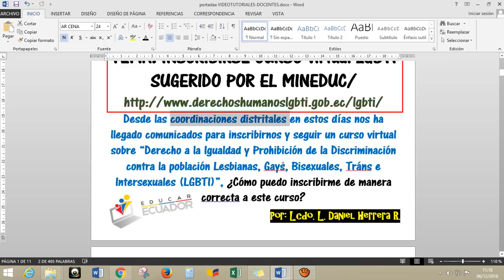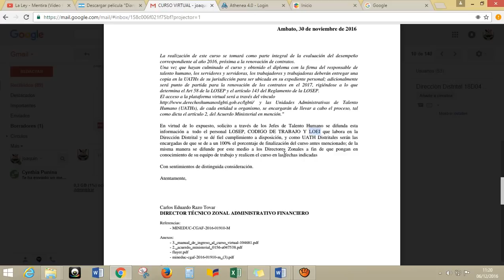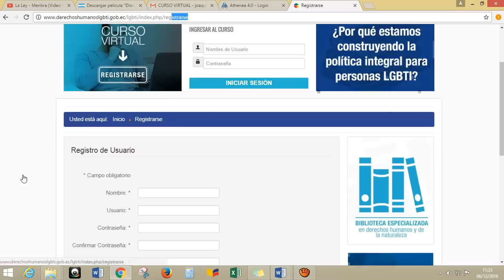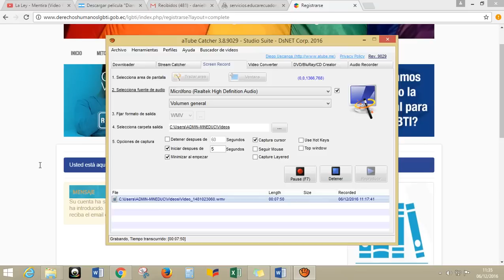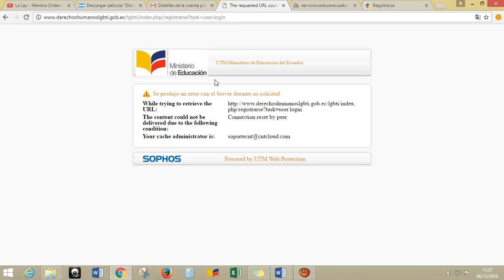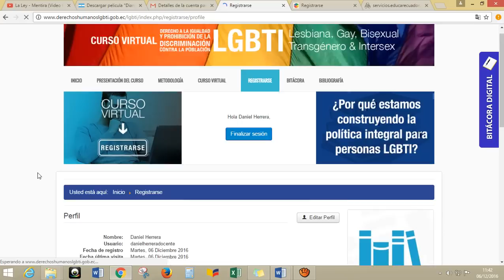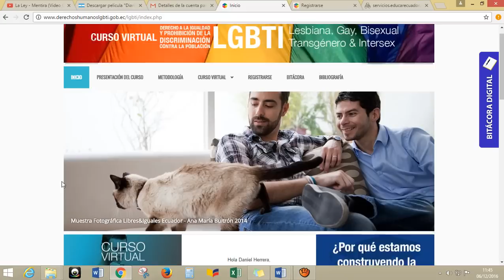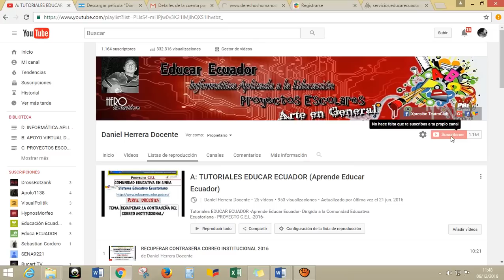CURSO VIRTUAL LGBTI Docentes Ecuador 2017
DOCENTES ECUADOR
CURSO VIRTUAL SUGERIDO POR EL MINEDUC
Curso: “DERECHO A LA IGUALDAD Y PROHIBICIÓN DE LA DISCRIMINACIÓN CONTRA LA POBLACIÓN LGBTI”

Explicación del Video Tutorial: A  través de este video tutorial te enseño como poder INSCRIBIRTE Y ACCEDER POR PRIMERA VEZ AL CURSO VIRTUAL SOBRE LGBTI, sugerido por el MinEduc, Diciembre 2016. A más de ello algunas sugerencias de cómo llevar a cabo este proceso

*** DOCENTES ACTIVOS, EN CONSTRUCCIÓN DE UN SISTEMA EDUCATIVO INNOVADOR***
IMPORTANTE: Mis video tutoriales tienen una duración un poco larga, son bien explícitos, pero es que creo necesario tomarme mi tiempo para explicar bien el proceso, dar sugerencias, dar recomendaciones y abarcar todos los temas posibles a manera de un verdadero Docente.  Compártelos con tus colegas.
JOSUE 1:9 “Mira que te mando que te esfuerces y seas valiente; no temas ni desmayes, porque Jehová tu Dios estará contigo en dondequiera que vayas”

*** SI NECESITAS MI AYUDA
CONTACTOS, INFORMACIÓN, TALLERES, CAPACITACIONES Y ASESORAMIENTOS VARIOS:

ETIQUETAS VARIAS:
LGBTI
CURSO VIRTUAL
LGBTI VIRTUAL
DERECHOS
VALORES
VALORES LGBTI
TAREAS
DEBERES
OVAS
OVA
TAREAS EDUCAR
TAREAS ECUADOR

EDUCAR ECUADOR
CORREO
EMAIL INSTITUCION
CORREO INSTITUCIONAL
INSTITUCIONAL
INGRESO CORREO
ACCESO CORREO
FOTO CORREO
FIRMA CORREO
CONFIGURACIONES
FALTAS
ATRASOS
ASISTIDOS
DIAS
JUSTIFICADAS
INJUSTIFICADAS
ESCENARIO C
NOTAS C
AUTORIDADES C
NOTAS
CALIFICACIONES
CALIFICAR
NOTAS INICIAL
QUIMESTRE 1
QUIMESTRE 2
INICIAL NOTAS
ASISTENCIA
INICIAL
INICIAL I
INICIAL II
PRIMERO EGB
LISTA DIARIA
AMBITOS
CONVIVENCIA
IDENTIDAD
AUTONOMIA
ANUNCIOS
COMUNICADOS
AVISOS
ANUNCIO ESTUDIANTE
EDUCARECUADOR
educarecuador
EDUCAR ECUADOR
PROYECTO CEL
C.E.L
COMUNIDAD VIRTUAL
TUTORIALES INFORMATICA
DOCENTE VIRTUAL
TUTOR VIRTUAL
MINEDUC
MIN EDUC
DISTRITO EDUCACION
PATATE PELILEO
EDUCACION CALIDAD
EDUCACION VIRTUAL
APRENDIZAJE VIRTUAL
OVAS
OVA
PORTADAS EDUCAR